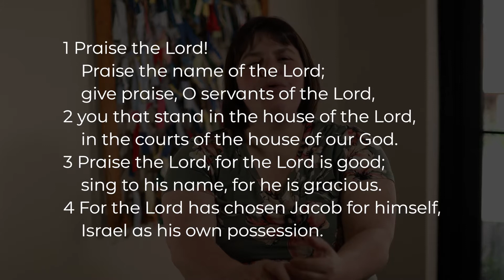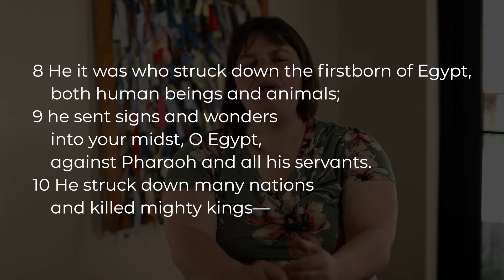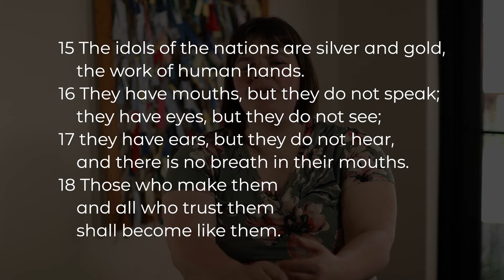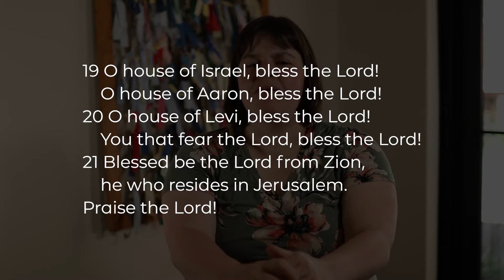Midweek Prayer 4-14-21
Join us for midweek prayer - where we lift your submitted joys and concerns and collectively pray and meditate in the middle of our busy week.